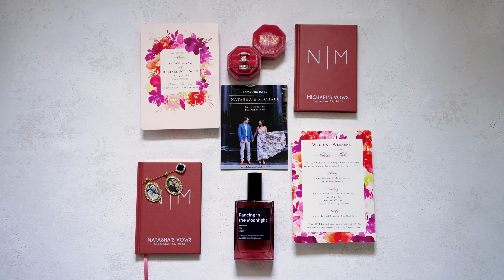The Foundry Wedding w/ Jose Rolon Events :: Queens NY Videographer :: NST Pictures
Natasha & Michael
NST Pictures New York Wedding Cinematographer
Trailer Film
Premium Collection

MUSIC
"I'm Yours” by Jason Mraz